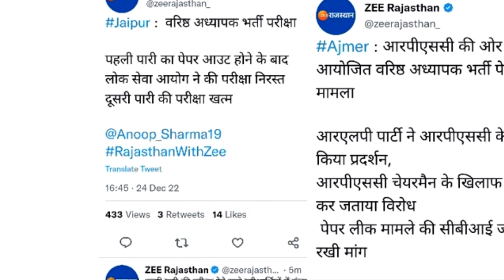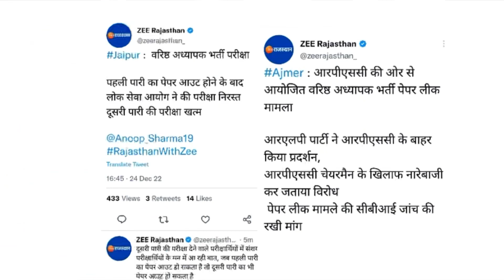rpsc second grade paper out /second gradeRpsc सेकंड ग्रेड शिक्षक भर्ती/rpsc second grade paper leak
Rpsc second grade Answerkey 2022/second grade Cut-off/Rpsc सेकंड ग्रेड शिक्षक भर्ती/second cut-off

Rpsc second grade Answerkey 2022/second grade Cut-off/Rpsc सेकंड ग्रेड शिक्षक भर्ती/second cut-offRpsc second grade Answerkey 2022/second grade Cut-off/Rpsc सेकंड ग्रेड शिक्षक भर्ती/second cut-off

rpsc second grade paper leak

rpsc second grade paper leak today